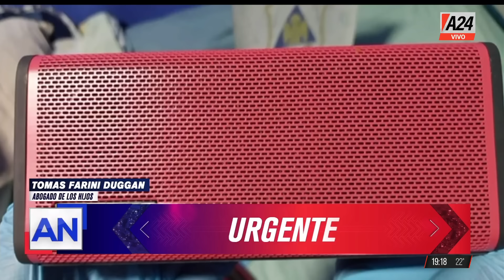🔴 Giro inesperado en el crimen del country: ¿quién mató al ingeniero?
Las cámaras complican a una empleada y fue detenida.